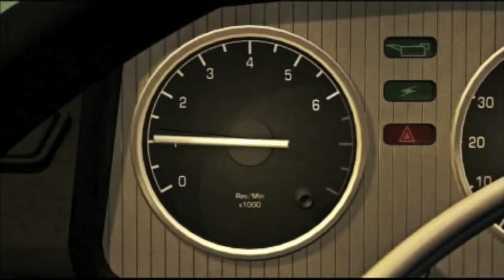Nine Nation Animation-TRAILER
THE WORLD ACCORDING TO SHORTS - NINE NATION ANIMATION
Screening at NW Film Center June 3 & 4, 2011

Drawn from award winners from Cannes, Berlin, Annecy, Clermont-Ferrand, and other short film showcases, these animated gems dazzle with their marriage of story and technique. The program includes: DECONSTRUCTION WORKERS (Kajsa Naess, Norway); AVERAGE 40 MATCHES (Burkay Dogan & M. Sakir Arslan, Turkey); BÂMIYÂN (Patrick Pleutin, France); PLEASE SAY SOMETHING (David O'Reilly, Ireland/Germany); FLATLIFE (Jonas Geirnaert, Belgium); SHE WHO MEASURES (Veljko Popavic, Croatia); HOME ROAD MOVIES (Robert Bradbrook, United Kingdom); THE TALE OF HOW (The Blackheart Gang, South Africa); and NEVER LIKE THE FIRST TIME! (Jonas Odell, Sweden). (82 mins.) Adult content.